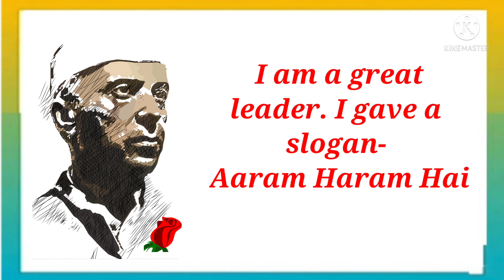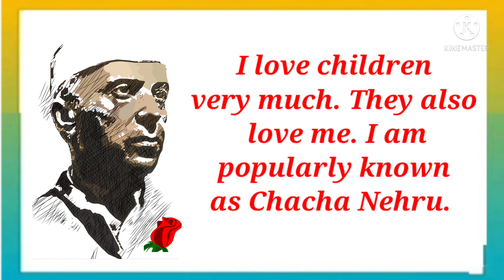Dialogue as Jawaharlal Nehru for Fancy Dress in English | Jawaharlal Nehru Speech for Fancy Dress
Dialogue as Pandit jawaharlal Nehruji for fancy dress in English

Category - Education